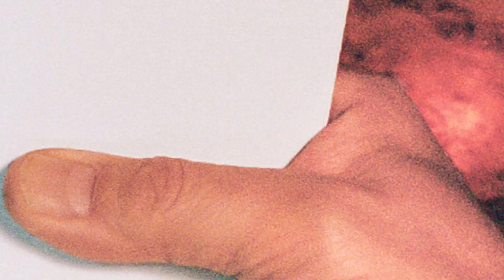Reflexivity - Windsurfer // Release Teaser // La Suisse Primitive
On January 12th the first issue of our new Reflexivity series will be released  with a concert at the Palace club in St.Gallen